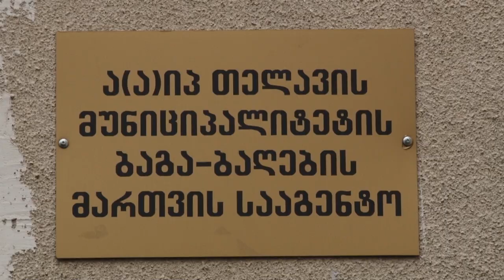როდის განახლდება ბაგა-ბაღების ფუნქციონირება თელავში?